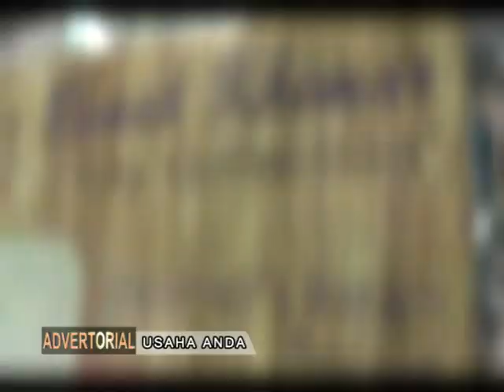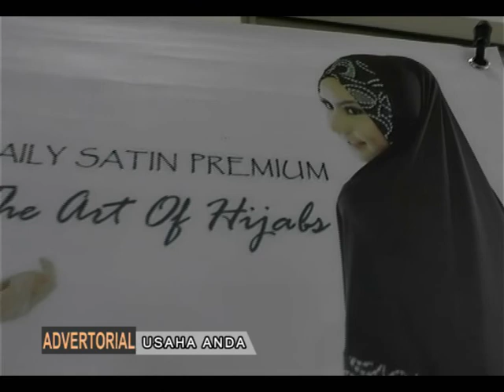RUMAH KHIMAR MENJUAL BUSANA MUSLIM (fersi lengkap)